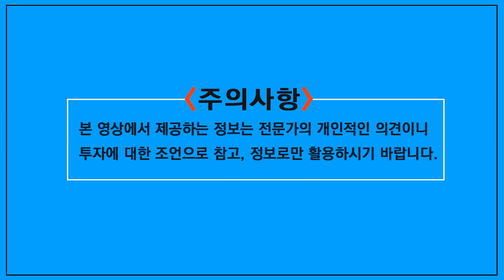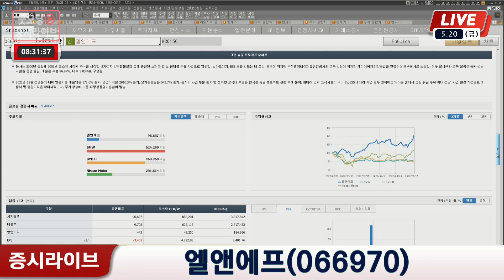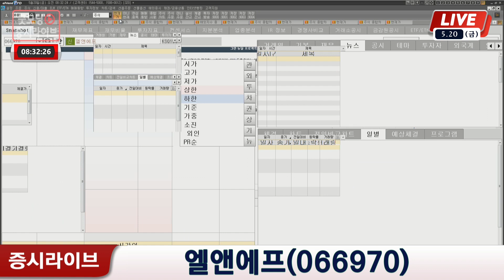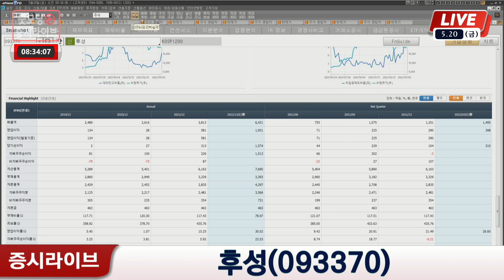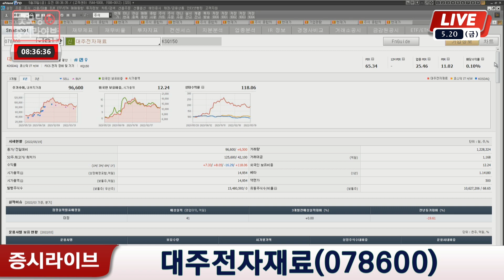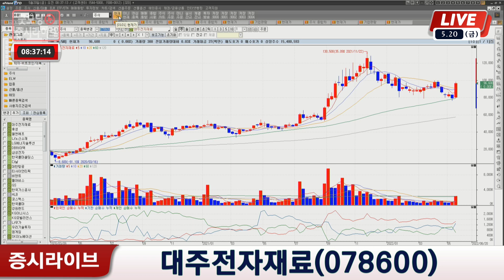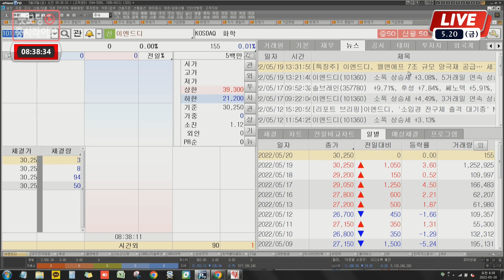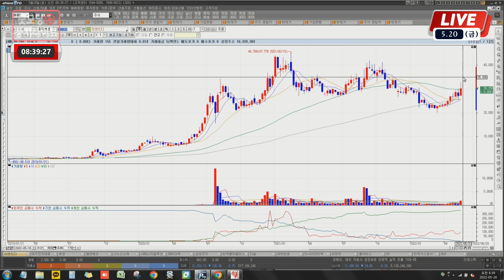좋다 좋다 2차전지...살까? 팔까?ㅣ어디까지 상승하는지 지켜보자ㅣ나노신소재, 엘앤에프, 후성, 대주전자재료, 이엔드디ㅣ2차전지 관련주ㅣ출연: 황윤석 대표